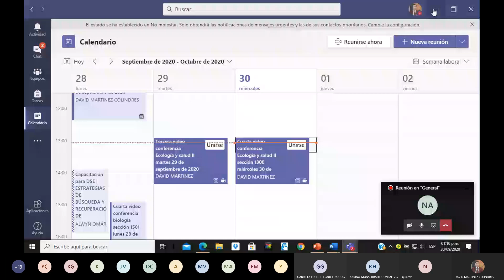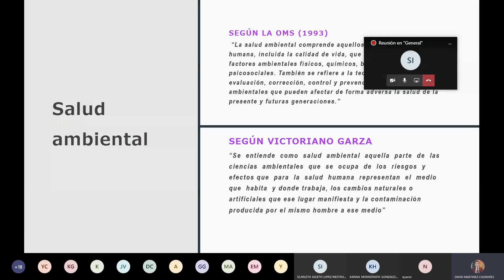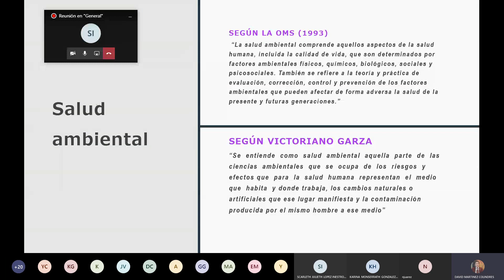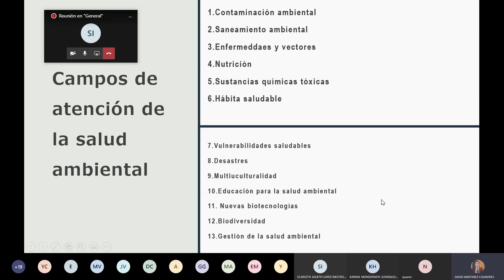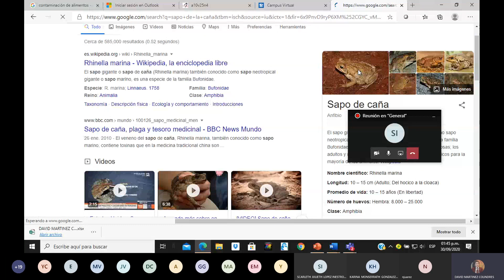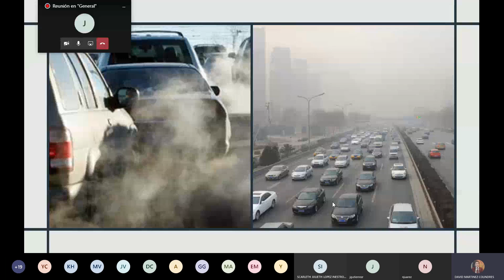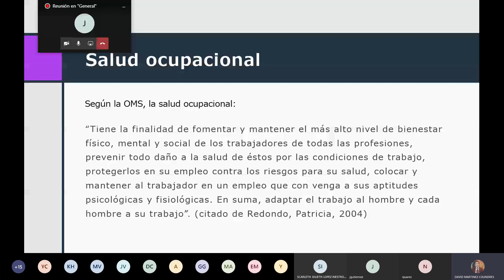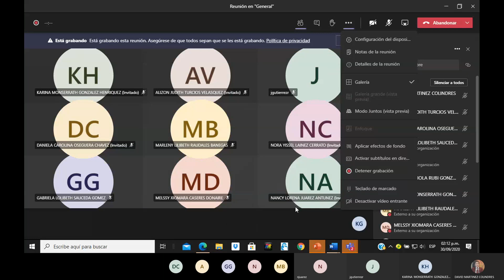Cuarta video conferencia Ecología y salud II miércoles 30 de septiembre de 2020